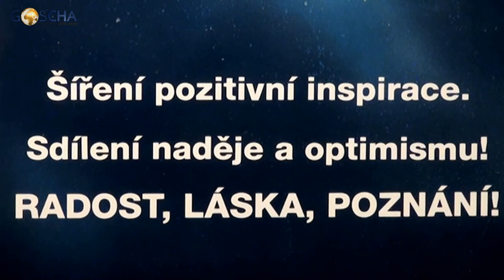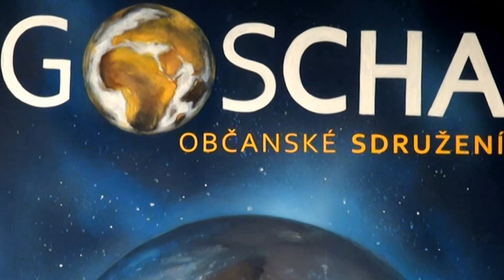Veselé video o ŽIVOTNÍ ENERGII, které vám jistě ZLEPŠÍ NÁLADU! 😊 Igor a Šárka (Šumava, březen 2022)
Tak trochu rozpustilé video, které jsem vlastně ani nechtěl zveřejnit. Ale.  proč ne?! – Dobrou náladu a RADOST ZE ŽIVOTA vám přejí Igor a Šárka! 😊